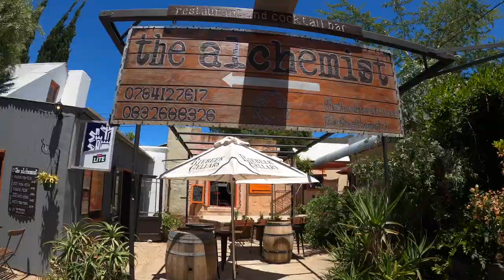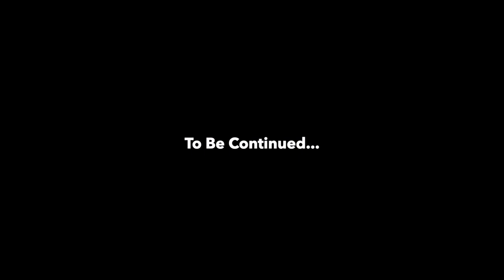Welcome to PATERNOSTER | WESTERN CAPE ADVENTURE, Part IV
With Cape Town behind us, we road-trip it up the West Coast to one of the oldest fishing villages in South Africa - Paternoster. Situated between Saldanha Bay and St Helena Bay, the coastal town is home to less than 2000 inhabitants. Reminiscent of the Greek islands, with its white-washed homes and rocky outcrops into the Atlantic ocean, we’re here for the next 4 days, and will be sure to make the most of the sun, sand and seafood on offer.

Join us as we make our way down to the Western Cape in this latest series and spend just over a week exploring one of the most beautiful provinces in South Africa.